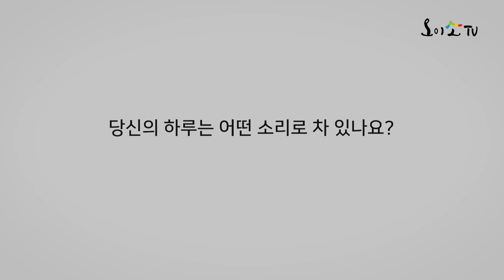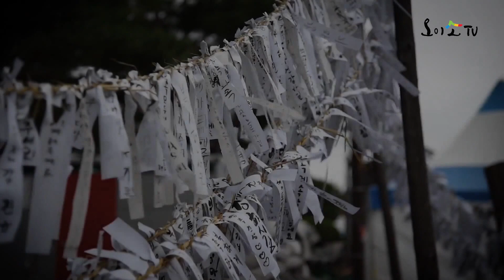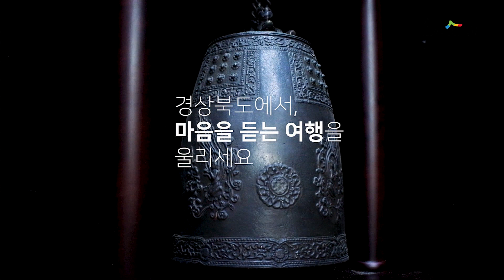안동 경주 여행, 마음을 울리는 소리, 소리와 만나다, 여행 소리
당신의 하루는 어떤 소리로 가득한가요?
함께 여행하며 경북의 소리를 들어볼까요?

경상북도에서 마음을 울리는 소리를 만나보세요.

안동 봉정사.
봉정사는 신라 문무왕때에 능인스님이 창건하신 사찰입니다. 도시와 멀지 않은 곳에 위치한 봉정사는 잠시 바쁜 도심을 떠나 한적한 여유를 가질 수 있습니다. 덕분에 심신의 피로를 다 잊어버리고 맑은 공기를 마음껏 마시며 등반 할 수 있습니다.

안동 휴그린골프클럽(휴그린골프장).
휴그린골프클럽은 안동문화관광단지내에 위치하여 자연그래도의 지형을 최대한 이용한 자연친화적인 골프장입니다.

안동 온뜨레피움.
온뜨레피움은 온가족이 함께 즐기면서 체험할 수 있는 자연 친화적 테마 공원입니다. 열대온실, 바위정원, 야생화정원, 분수광장, 놀이시설, 휴식공간이 준비되어 있습니다.

안동 국제 탈춤페스티벌.
탈춤페스티벌은 탈춤이 가진 신명을 통해 안동 문화를 답사할 수 있는 훌륭한 경험을 제공합니다.

민속공예촌
경주를 찾는 국내외 관광객에게 신라문화의 정신이 담긴 우수한 공예품을 생산, 전시, 판매하기 위해 만든 공예 단지 입니다.

경주보문관관단지.
경주 보문단지는 보문호수를 중심으로 숙박시설, 테마형 놀이시설, 컨벤션, 미술관, 전시장, 골프장, 카페, 식당, 편의점 등 편의시설이 모여 있는 관광단지입니다.

첨성대, 월정교.
신라때 세워진 첨성대와 월정교는 역사적 가치와 과학적 설계, 조형의 미가 뛰어난 건축물입니다.

썸네일에는 'HS두꺼비체, HS가을생각체'가 적용되어 있습니다.